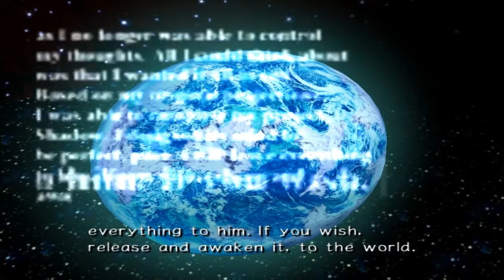Sonic Adventure 2 Ep27 - Let's Get To Work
The final story...and much to my dismay, its an endurance of sanity. Let's play as Tails...then as Eggman. And here I thought it would have ended by now.
Recording Date: Nov.28th